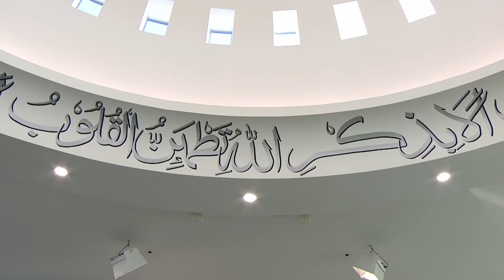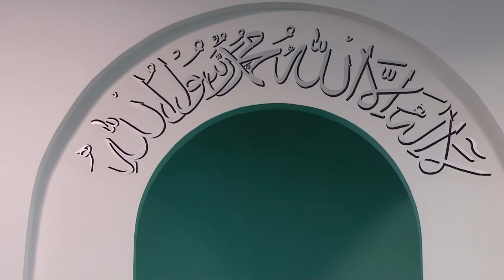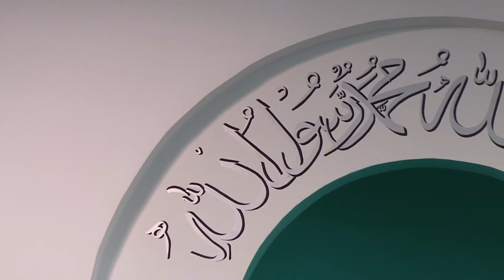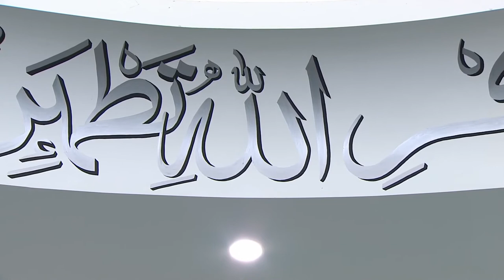HD Freitagsansprache 30.11.2018 – Die Gefährten des Heiligen Propheten (saw)